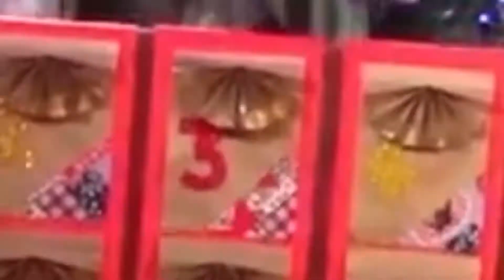TIC TAC - 24 GIORNI A NATALE / Edizione 2022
Chi nella vita non ha mai avuto il calendario dell’Avvento? Uno dei simboli più rappresentativi del Natale. Il periodo di avvicinamento amato da molti ma soprattutto atteso dai bambini. Questo calendario fatto di 24 finestrelle, mostra i giorni che mancano alla vigilia di Natale. E l’usanza è
 quella di aprire, ogni giorno, una finestrella, e trovare un regalo, un dono, un messaggio: un vero e proprio rito che ci rende felici.
Da questa magica usanza che si ripete ogni Natale, nasce l’idea di “TIC TAC - 24 GIORNI A NATALE” per divertire i bambini e interagire con il cast

Gli ingredienti sono facili: una volta collegati ci troveremo catapultati nella magica, fantastica e colorata fabbrica di giocattoli di Babbo Natale al Polo Nord in compagnia di una fantastica squadra di elfi, capitanata da Natalino

Salterino, braccio destro del grande capo Babbo Natale.
E non è tutto…insieme a questa grande truppa di bizzarri protagonisti, ci saranno collegamenti esterni con gli “Elfi da fuori”, veri e propri inviati speciali, che camuffandosi ci faranno scoprire, segreti e tradizioni da tutto il mondo.